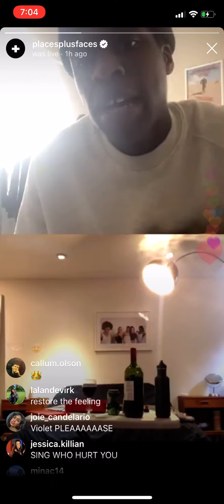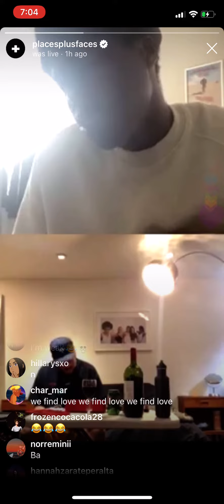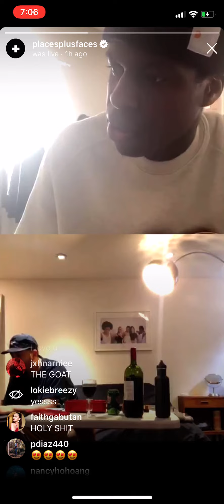Daniel Caesar - IG LIVE (NEW SONG) Part.2